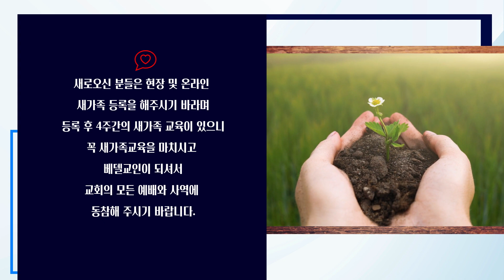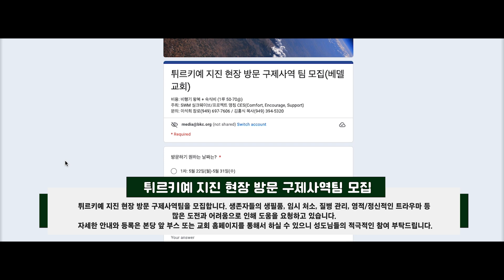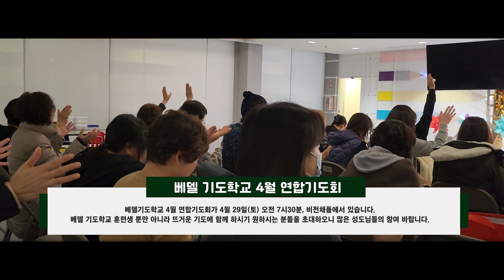230423 베델 영상 뉴스